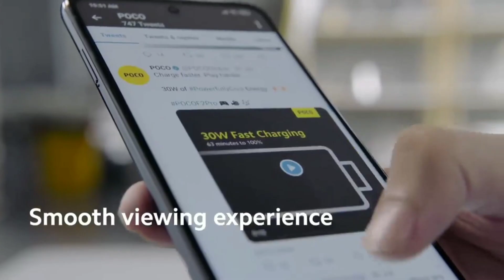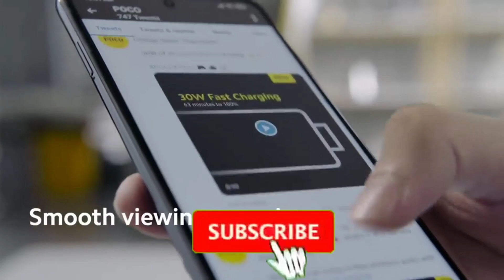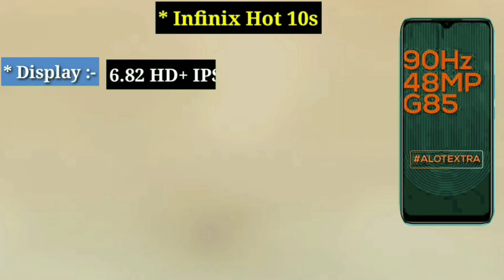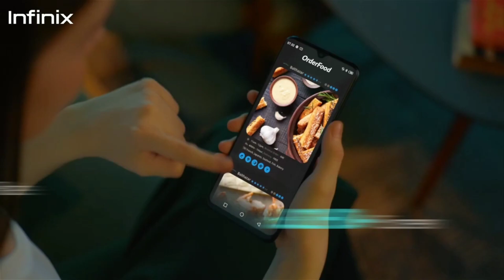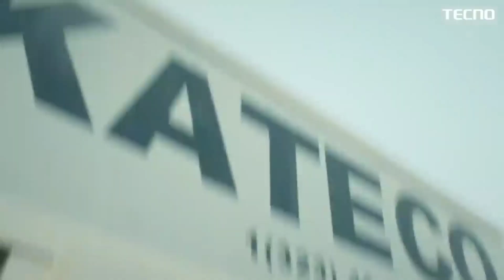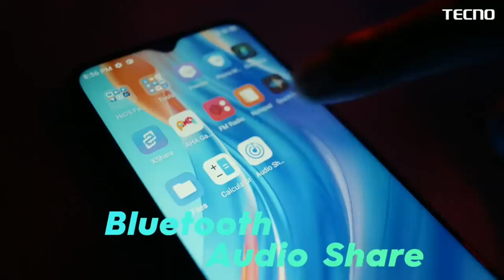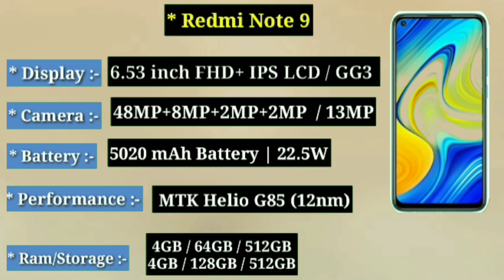Top 5 Best Smartphone Under 10000 in 2021 || Best Phone Under 10000 || Best Mobile 10k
In this video we are going to talk about the top 5 best smartphone coming under ₹ 10000/- in july 2021 and it has also been told about the best gaming, big battery & big display, for the information, definitely watch the video completely thank you

Topic Cover :-
1. best phones under 10000 for gaming
2. best smartphone under 10000 for pubg
3. best smartphone under 10000 for technical guruji
4. best gaming smartphone under 10000
5. 6gb ram phone under 10000 in 2021
6. best camera smartphone under 10000
7. best smartphone under 10k in july 2021

Buy 👇 Latest powerful Phone

Oneplus Nord CE

Samsung Galaxy M32

Redmi 9A 3/32

realme C20 Gaming phone

Lava Z2 gaming phone

Tecno Spark 7T

Samsung Galaxy M02

👇Buy Best 📱Smartphone Under 10000 to 12000

Realme Narzo 30a

Redmi 9 Prime

Oppo A31

Samsung Powerful Phone

Micromax In 1

Tecno Pova 6/64

Redmi 9 power

Realme Narzo 20 Gaming

realme C25

Moto G10 power

Micromax in Note 1

Samsung Galaxy M12

Poco M3 6GB Ram

Redmi Note 9 Gaming

Moto G30

Moto G9 Power Camera Phone

Redmi Note 10

Redmi Note 9 Pro

Samsung Galaxy A21s

Redmi Note 10S Gaming

Poco M2 Pro

Realme 8 5G

Poco X3

Redmi Note 9 Pro Max

Samsung Galaxy M31

Redmi Note 10 Pro Powerful Phone

Realme Narzo 20

Realme 8 Pro

Oppo A74 5G

Realme Narzo 30Pro

Redmi Note 10 Pro Max

Realme X7 5G

Realme 7 pro

Samsung Galaxy A51

MI 10i 5G

Samsung Galaxy M42 5G

Vivo V20 2021

Redmi k20 Pro

Samsung Galaxy F62